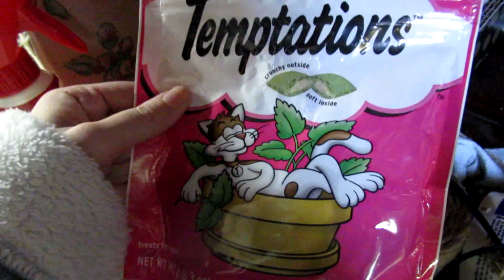I'M BACK! Feeling a Little Better and Planning Great Things for the Near Future! (March 27th 2019)